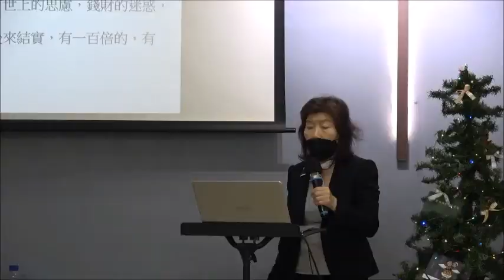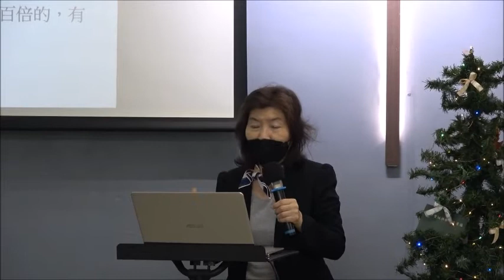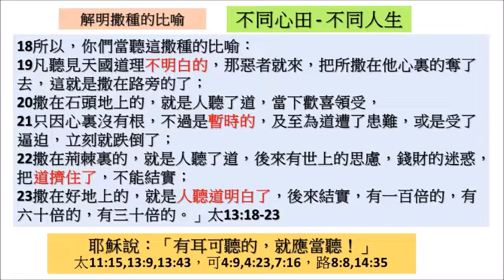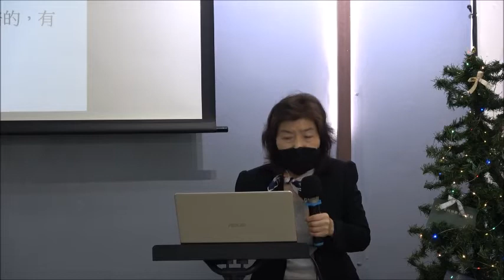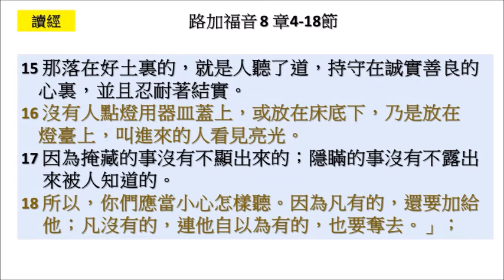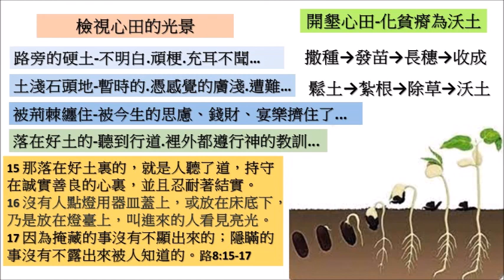220213開墾心田, 化貧脊為沃土/紀淑真牧師/新北投浸信會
祝福您,新的一年立定心志,設定新目標 .耶穌愛你!